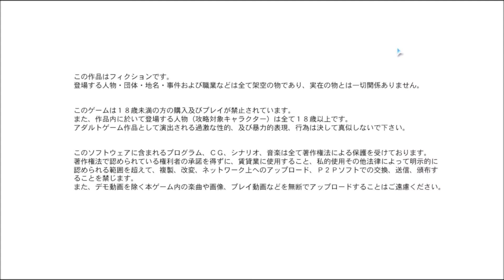はつゆきさくら 夜ルートPart2【実況プレイ】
あのあと夜に何があったのか.